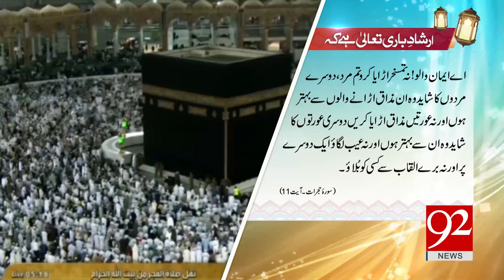Irshad e Baari Talla 30-06-2017 - 92NewsHDPlus